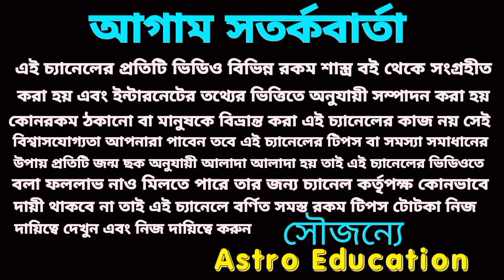কুম্ভ রাশি পূর্ণাঙ্গ বিশ্লেষণ!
কুম্ভ রাশির সাথে ১১ টি রাশির সম্পর্ক কেমন এই বিষয় নিয়ে এই ভিডিওতে বিস্তারিত আলোচনা করা হয়েছে!